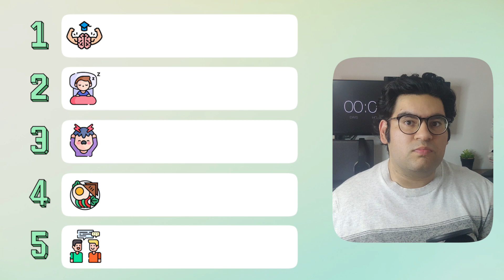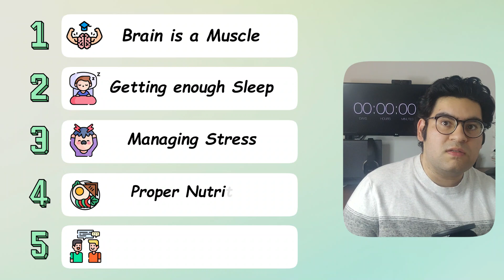5 Hacks to Strengthen Your Brain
Hey everyone, in this video I'll share 5 science-backed tips to boost your memory and train your brain! 🧠
Implementing even just a few of these tips can strengthen your ability to recall information over time. ☑️ With consistent training, you can unleash your inner elephant and mimic their fabulous memories!

Stabiliser: DJI Osmo Mobile 3 Combo